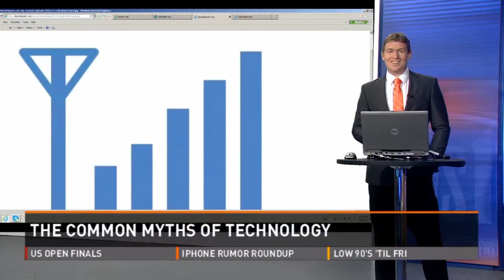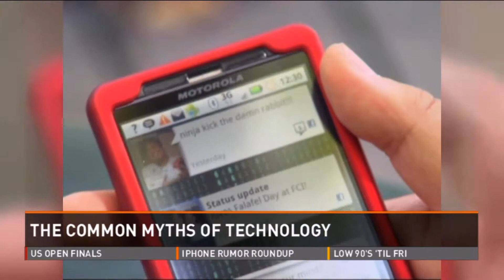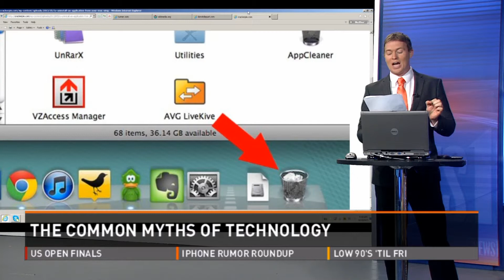The common myths of technology